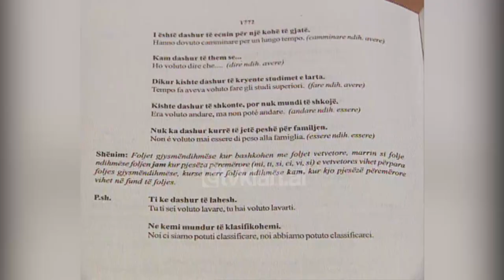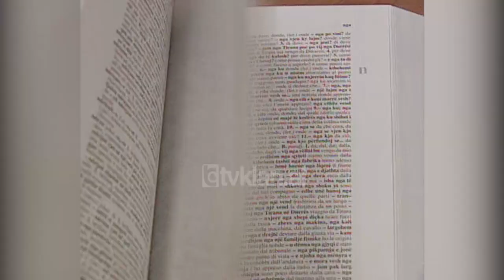Publikohet “Fjalori i madh Shqip-Italisht“ nga shtëpia botuese Elena Gjika - (8 Mars 2006)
Është publikuar së fundmi nga shtëpia botuese Elena Gjika “Fjalori i madh shqip-italisht” nga autor Abedin Preza dhe Ervin Preza. Ky fjalor është më i pasur në llojin e tij, i publikuar sot në Shqipëri dhe është rezultat  i një pune 28 vjeçare sjell më së fundmi në një botim të vetëm.

Botimi përmban 50 mijë fjalë 145 mijë shembuj dhe shprehje si dhe 1080 fjalë të urta. Fjalori pasqyron më së miri zhvillimet jo të vogla të gjuhës shqipe si dhe gjendjen e sotme të leksikografisë moderne italiane.

“Jepet dhe kuadri semantik shkencor dhe kuadri artistik i fjalëve titull në gjuhën shqipe. Kjo gjë ndihmon shumë një sërë specialistesh të fushave nga më të ndryshme qofshin antropolog, qofshin linguistë, qofshin filologë dhe natyrisht letrarët, letrarët kryesisht italian që duan domethënë të njihen nga afër me gjuhën shqipe edhe filologët italianë.”

Ky fjalor është një mjet i rrallë reference ai mund të jetë një guidë mjaft e mirë për të gjithë të apasionuarit e gjuhës italiane kryesisht studiuesit e saj./tvklan.al